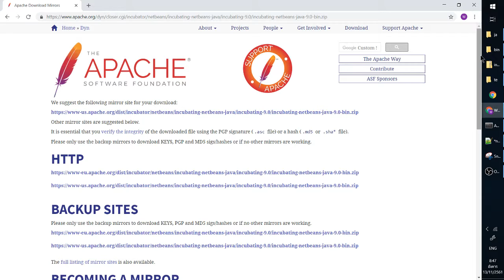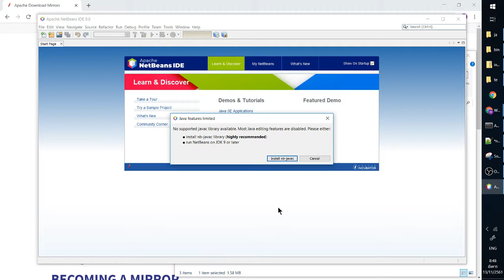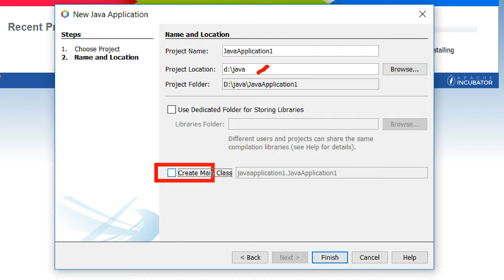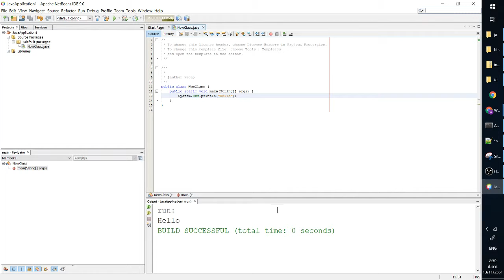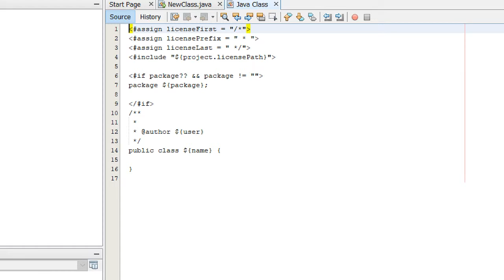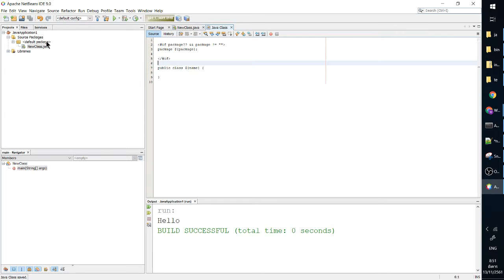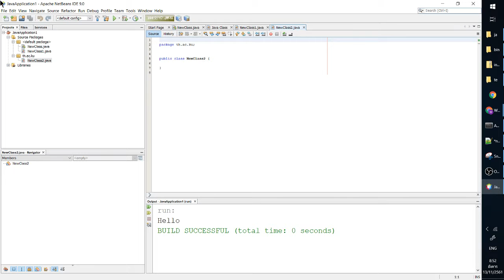ติดตั้ง Apache NetBeans 9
java

Worasait Suwannik